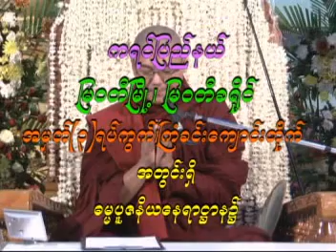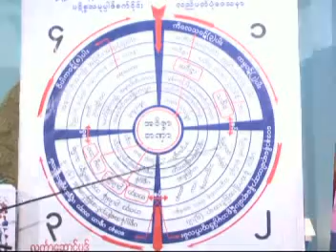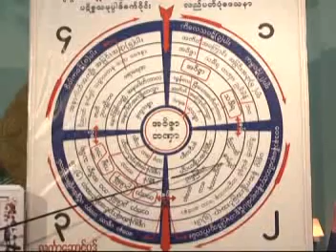၇။ ယေသာဓရာေထရီ ၂ ျမဝတီ ၁၅ ၅ ၂၀၁၀